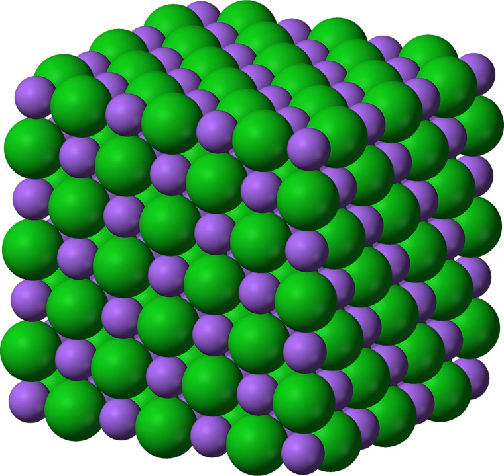Europium(II) sulfide | Wikipedia audio article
This is an audio version of the Wikipedia Article:
Europium(II) sulfide

SUMMARY
Europium (II) sulfide is the inorganic compound with the chemical formula EuS. It is a black, air-stable powder.  Europium possesses an oxidation state of +II in europium sulfide, whereas the lanthanides exhibit a typical oxidation state of +III. Its Curie temperature (Tc) is 16.6 K. Below this temperature EuS behaves like a ferromagnetic compound, and above it exhibits simple paramagnetic properties.  EuS is stable up to 500 °C in air, when it begins to show signs of oxidation. In an inert environment it decomposes at 1470 °C.